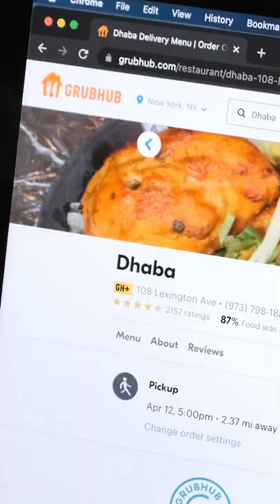Here's What to Order Other than Chicken Tikka Masala from an Indian Restaurant